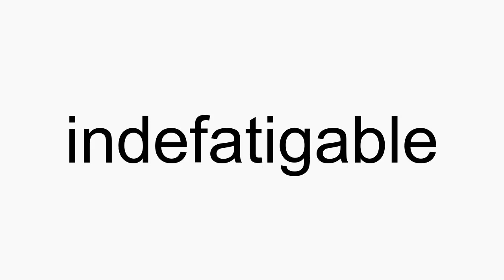How to pronounce indefatigable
indefatigable American English pronunciation. How to pronounce indefatigable correctly. How to say indefatigable in proper American English.